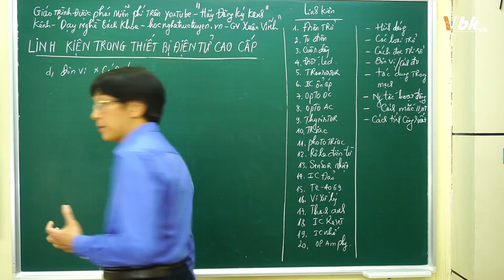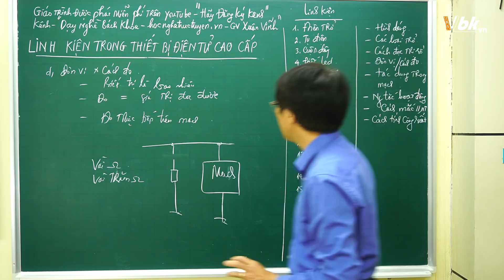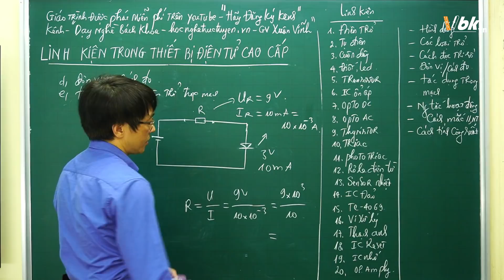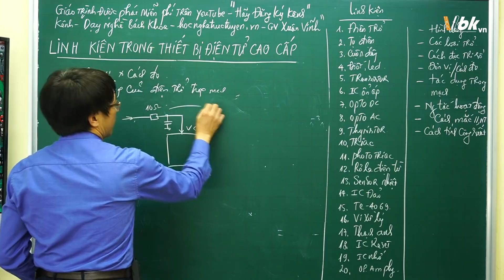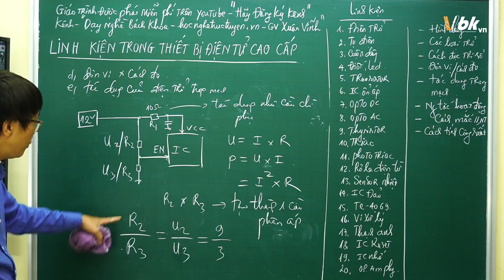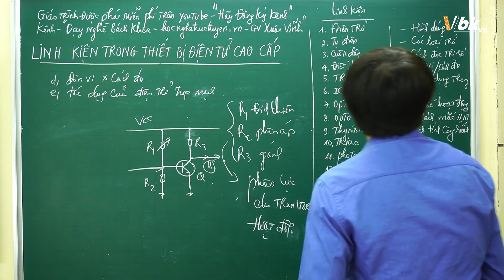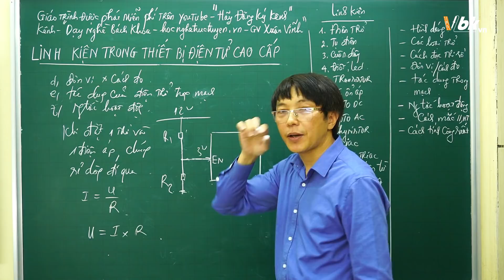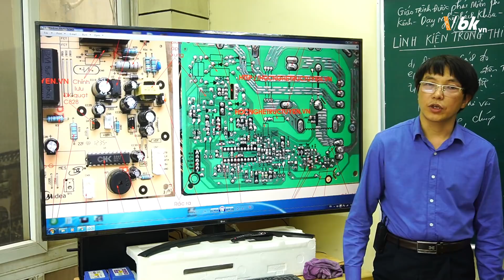Bài 3 - Khóa học linh kiện trong các thiết bị điện tử cao cấp - Điện trở phần 3